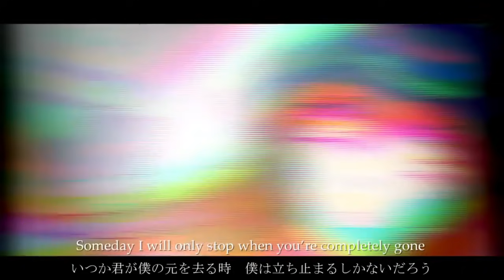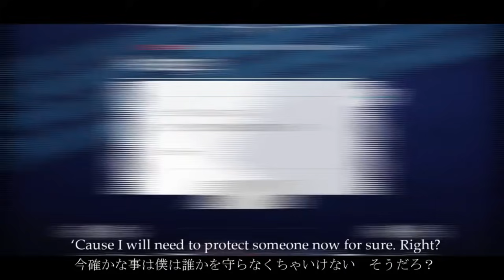¡La Película de SAO Progressive llega a LATAM! - Aria Of a Starless Night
Anuncio oficial de funimation, llega a Latinoamérica la nueva película de Sword Art Online Progressive Aria Of a Starless Night 🌟